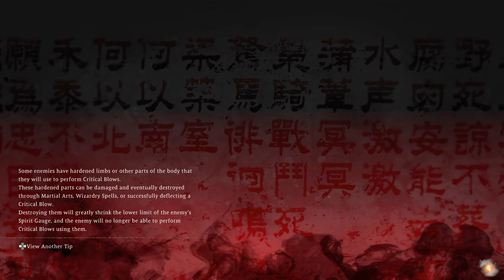Wo Long Fallen Dynasty Pt 20 This man ran behind Zhang Liao?! Really?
Intro/Outro: Chime & Adam Tell - Whole (Rob Gasser Remix)